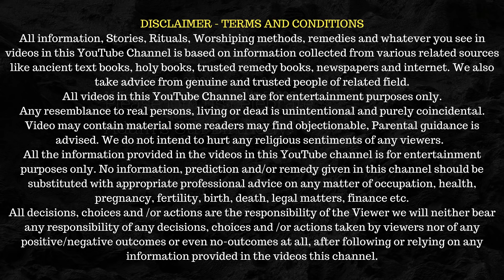12 ऐसे अजीब और विचित्र श्राप जिन पर कोई विश्वास नहीं करेगा | Top 12 Wierd Shraps in Hinduism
Top 12 Wierd Shraps in Hinduism. In various ancient texts in Hinduism there have been many incidences in which someone got shraps or vardans. Here we will talk about top 12 weird shraps mentioned in ancient texts in Hinduism.

इस कड़ी का पहला भाग देखने के लिए इस लिंक पर क्लिक करें...
To Watch first part of this video click on this link.